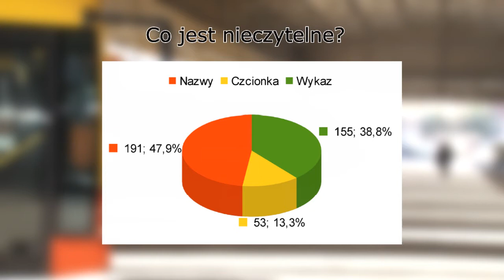Wyniki ankiety MZK Nysa